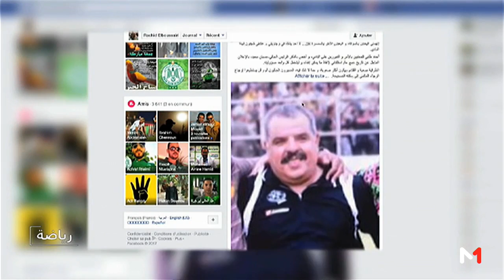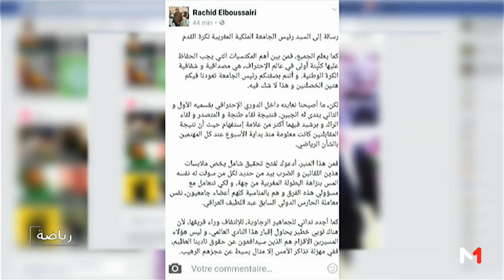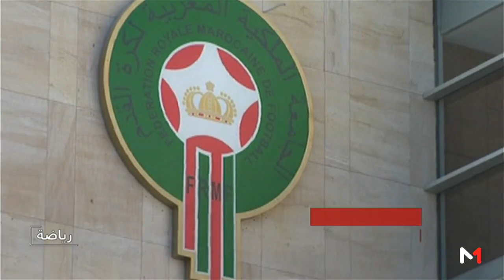خيري يشكك في مصداقية البطولة ولقجع يتوعد من يسعى لضرب مصداقية المنافسات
خيري يثير ضجة حول ما أسماء "البيع والشراء" في البطولة ولقجع يتوعد كل من ثبت أنه يغش أو يسعى لضرب مصداقية المنافسات